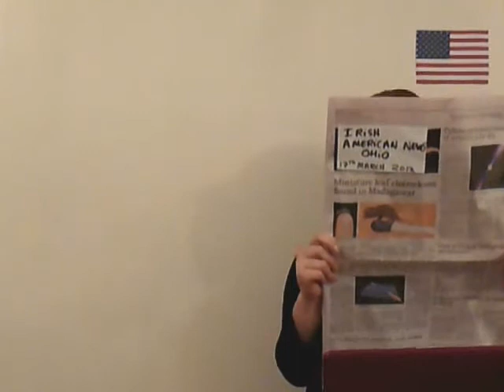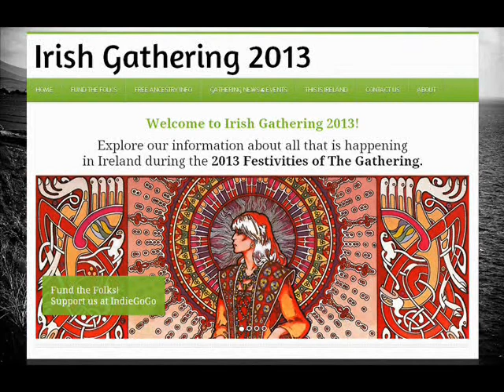Irish Gathering 2013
We have started a crowd funding campaign with Indiegogo.com, where we offer unique irish art and specially designed prints for the Irish Gathering 2013.
Sabrina & Christine Joyce